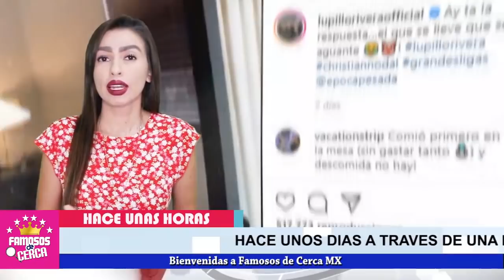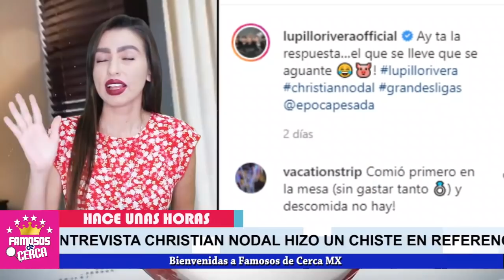🛑 𝗠𝗘 𝗗𝗔𝗦 𝗥𝗜𝗦𝗔 !!! Lupillo Rivera 𝗦𝗲 𝗕𝗨𝗥-𝗟4 De Christian Nodal 𝗣𝗢𝗥 𝗣𝗥𝗘𝗦𝗨𝗠!𝗥 a Belinda 😱😱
Lupillo Rivera deja Muy Mal Parado a Christian Nodal Con Estas Fuertes Declaraciones.

 BIENVENIDOS!!!
suelta la sopa
televisa
exclusivas
venga la alegria
tv azteca
polemica
chismes
Entertainment
farandula mexico

¿Cuánto cobra Christian nodal?
¿Dónde vive Christian nodal?
¿Quién es la novia de Christian nodal?
¿Qué canciones ha escrito Christian nodal?
christian nodal canciones
christian nodal adiós amor
christian nodal biografía
christian nodal ahora
christian nodal no te contaron mal
christian nodal instagram
christian nodal edad
christian nodal género
lupillo rivera y belinda
lupillo rivera, angélica rivera
lupillo rivera con pelo
lupillo rivera instagram
lupillo rivera el moreño
lupillo rivera height
lupillo rivera despreciado
lupillo rivera novia